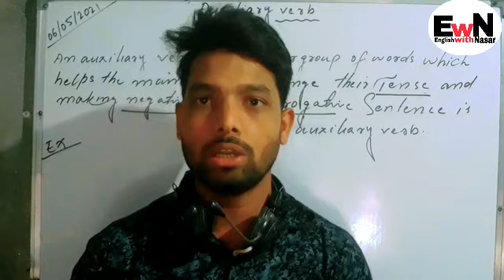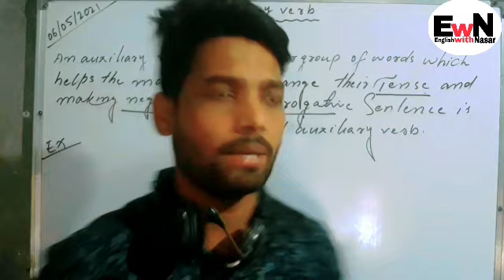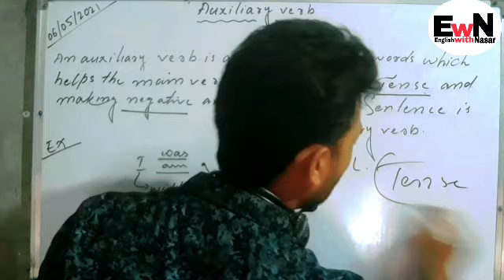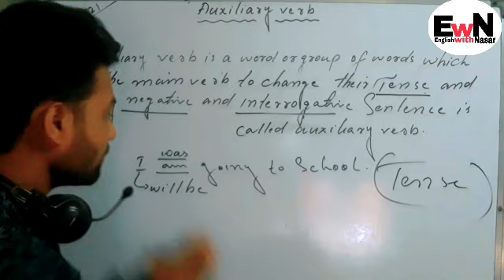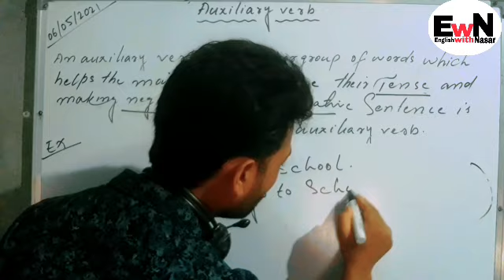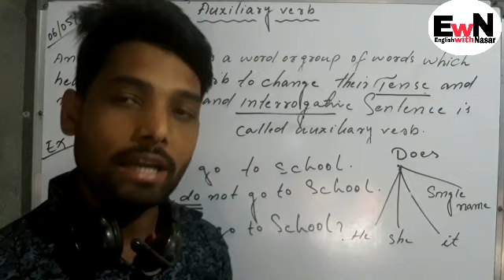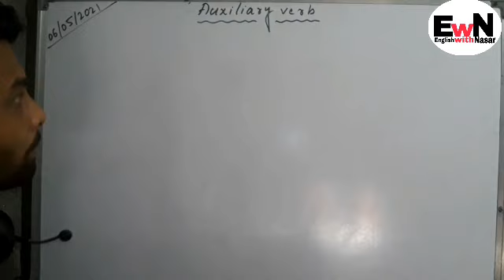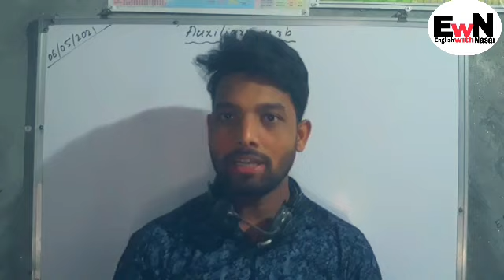Helping verb ll Auxiliary Verb ll verbs ll Grammar video ll vide ll English ll English with Nasar